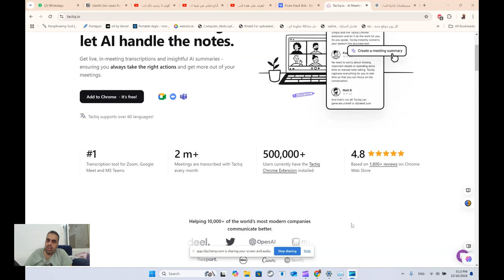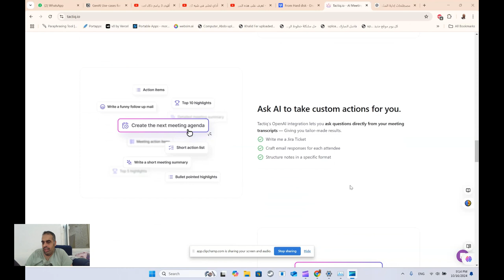tactiq io سكرتيرك الشخصي لتلخيص اجتماعاتك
tactiq io  سكرتيرك الشخصي لتلخيص اجتماعاتكtactiq io هو الحل الأمثل لجعل اجتماعاتك أكثر إنتاجية وكفاءة. بفضل تقنياته المتقدمة، يقوم tactiq io بالاستماع والتسجيل بجودة عالية، ثم يعيد صياغة النقاط الرئيسية والقرارات المهمة بكل دقة. لن تضطر بعد اليوم للقلق بشأن تدوين الملاحظات، حيث سيقوم سكرتيرك الشخصي بالتأكد من أنك تركز على النقاشات والأفكار بدلًا من الانشغال بالتفاصيل.

مع ميزات مثل تحديد المواضيع المهمة، تمييز المشاركين، وتوفير ملخصات دقيقة، يصبح من السهل تتبع الأهداف وتنفيذها. قم بتوفير وقتك وجهودك، وركز على ما يهم حقًا في عملك، بينما يتولى tactiq io مسؤولية تنظيم المعلومات واسترجاعها متى احتجت إليها. اختر العصارة الذكية لمساعدتك في إدارة اجتماعاتك بشكل احترافي وسلس.

❤️ روابط التواصل
✅ انستجرام